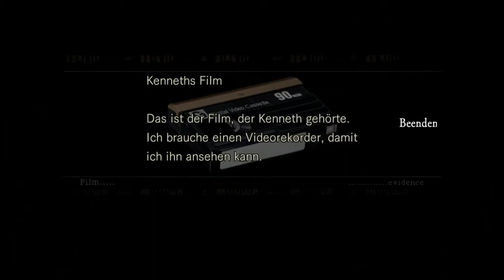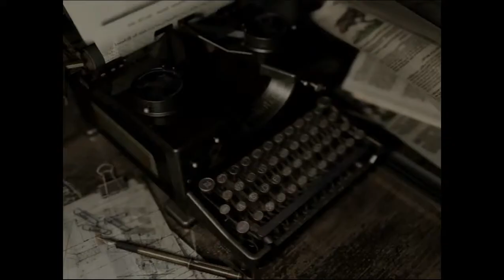Let's Play Resident Evil HD Remaster #002 - Wo ist Barry?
"Lass uns getrennt nach ihnen suchen. Ich nehme das Esszimmer!", sagt er. "Wenn irgendetwas ist, treffen wir uns in der Halle wieder", sagt er. Und dann? Dann ist er weg.
Da wir im Ostflügel nur verschlossene Türen vorfinden, arbeiten wir uns ein wenig durch den Westflügel, in dem wir zumindest eine Treppe in den zweiten Stock finden. In einem der Räume liegt auch ein Schlüssel herum - dummerweise ist der nur mit einer ungemütlichen Falle gesichert.

Vorerst sieht es also schlecht aus mit einer großräumigen Erkundung des Hauses, und mein Respekt vor den Magiern Wesker und Barry, die offenbar durch verschlossene Türen hindurch verschwinden können, steigt auch.
Warum kann ich das nicht?